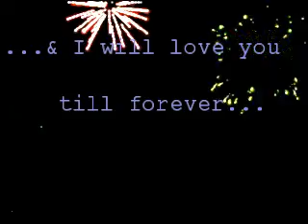Addison & Kayla June/08 Wedding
This video is dedicated to Addison and Kayla...xoxoxo